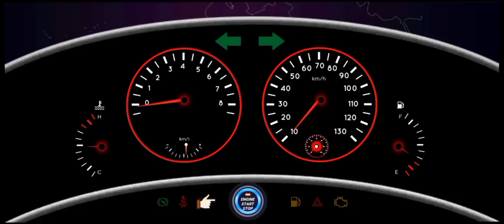3D excavator and truck loading game - excavator drilling Stone game